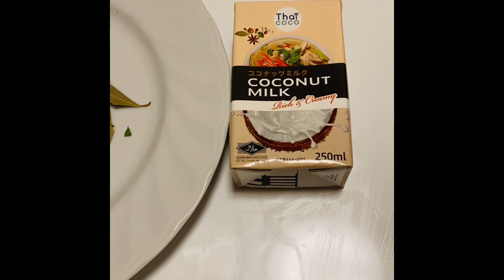Matigas na Buhok Eto lang gawin mo Mura pa